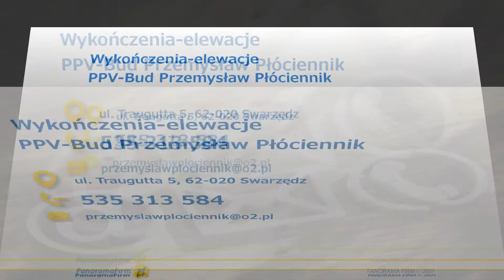Usługi wykończeniowe Swarzędz Wykończenia-elewacje PPV-Bud Przemysław Płóciennik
UsługiWykończeniowe świadczone są przez firmę PPV-Bud od 2021 roku. Siedziba działalności zlokalizowana jest w Swarzędzu, w województwie wielkopolskim. Właścicielem zakładu jest Przemysław Płóciennik.

Firma budowlana zajmuje się przeprowadzaniem remontów i renowacji w lokalach mieszkalnych. Bez problemu podejmie się ona wykańczania takich wnętrz jak sypialnia, kuchnia, czy łazienka.

Usługi obejmują przede wszystkim docieplenia poddaszy, elewacje, gładzie oraz układanie płytek. Wszystkie prace wykonywane są bardzo dokładnie i z należytą starannością. Wykwalifikowana kadra pracownicza dołoży wszelkich starań, aby sprostać oczekiwaniom nawet najbardziej wymagających klientów.